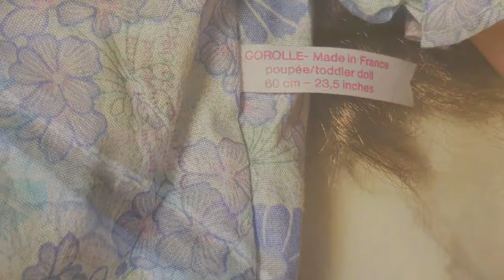Superbe Poupée Corolle 84. Collection.Tenue. Vintage.TBE vers 1990. 60 cm envi.